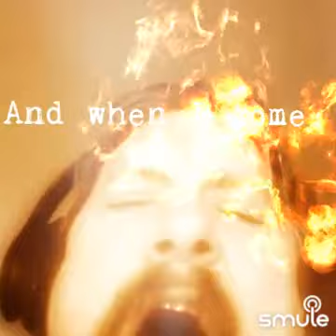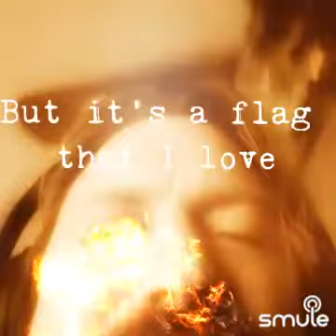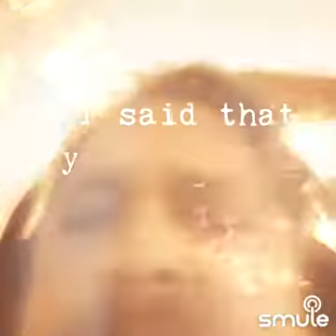hero of war